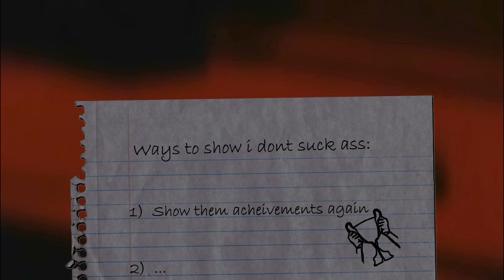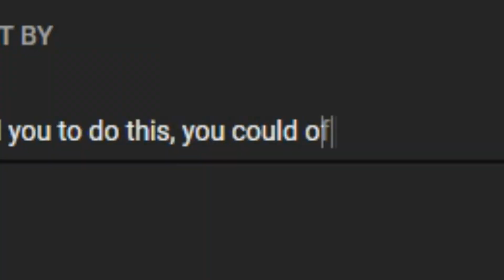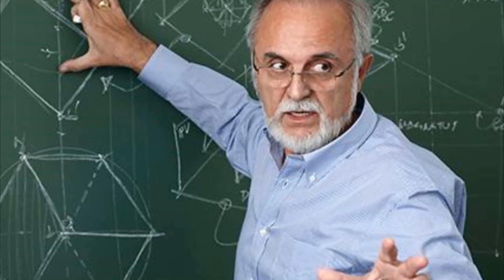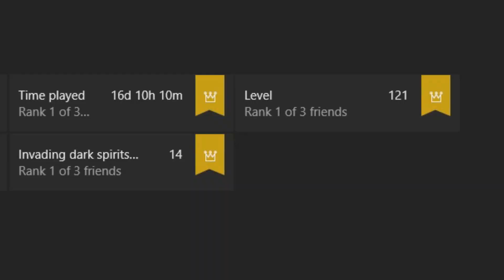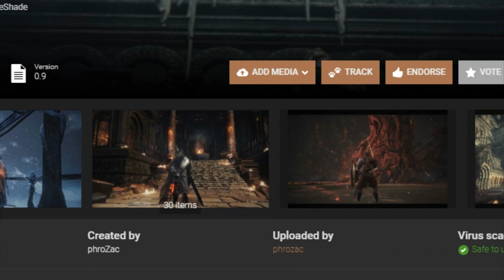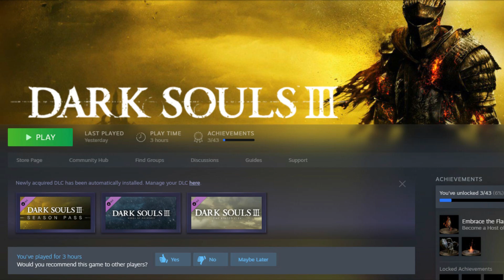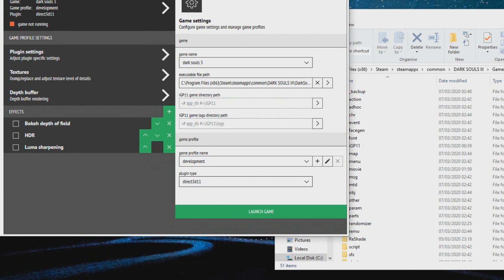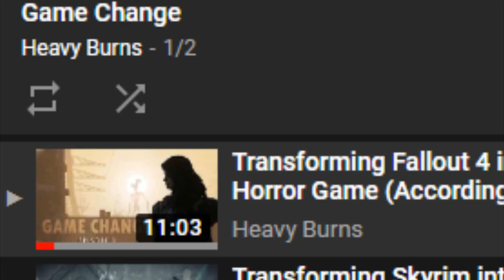Turning Dark Souls 3 into a Randomized Rogue Like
In this episode of game change i actively try to make my life miserable by turning dark souls 3 into a rogue like 🙃. I had this idea by seeing the recent surge of randomizers in dark souls 1 so i thought why not make a dark souls 3 enemy and item randomizer run using a couple of mods found on the nexus. As far as dark souls 3 enb mods go i am using Revenant in this video, however, there are many dark souls 3 lighting mods available on the nexus if this look doesn't suit you.

Dark souls 3 randomizer bosses. If you're looking to use Dark souls 3 mods PC then check out the nexus for all the latest mods available for DS3. Additionally, if you're looking for a dark souls 3 randomizer tutorial then see the mods description pages for all the information required in order to install the files into the correct locations.

Dark Souls 3 randomizer modded playthrough ep 1 will be coming soon and should be posted in between regular game change episodes so keep an eye out for that. And also, shout out to the Doc as i ripped his magic mirror transition to make the intro to this video!

Mods used in this video:
Revenant Reshade
Stray Souls- enemy randomiser
DS3 Static Item Randomizer